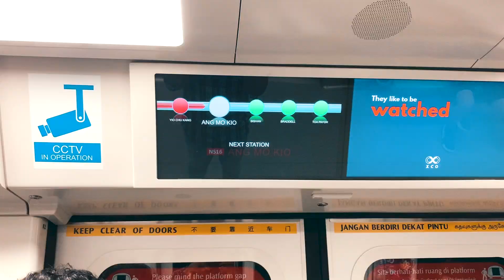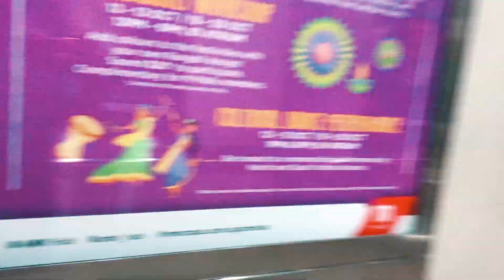Bigil movie first day experience- പാഠം മൂന്ന് - ബിഗിൽ - ഒരു അടിപൊളി മാസ്സ് പടം - Bigil review.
Long story shot. Bigil is a full on entertainment movie and its definitely worth the watch